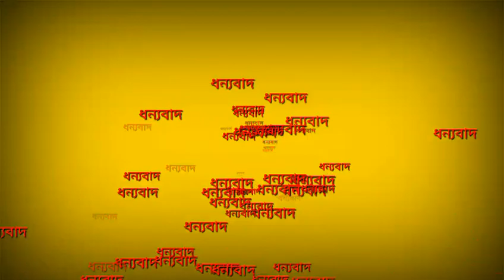পরীক্ষায় ভাল করার উপায়|| পরীক্ষার আগে কিভাবে পড়া উচিৎ|| পরীক্ষার খাতায় লেখার নিয়ম||Exam tips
আমরা যারা পড়াশোনা করি তারা সবাই ভাল রেজাল্ট করতে চাই। কিন্তু কিভাবে? অনেকেই এ বিষয়ে না জেনে গৎবাঁধা নিয়মে পড়াশোনা করে ভাল করতে পারে না বলে হতাশ হয়। তাই হতাশ না হয়ে ভিডিওটিতে দেখুন। ভিডিওটিতে পরীক্ষায় ভাল করার জন্য কার্যকর কিছু টিপস দেখানো হয়েছে। টিপস গুলো ফলো করলে আশা করি আপনিও ভাল রেজাল্ট করতে সমর্থ হবেন।